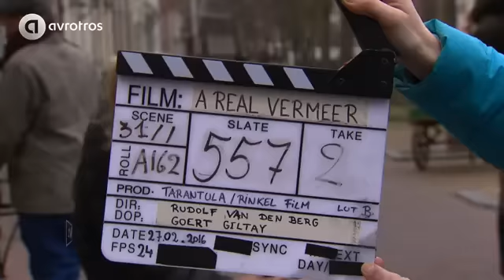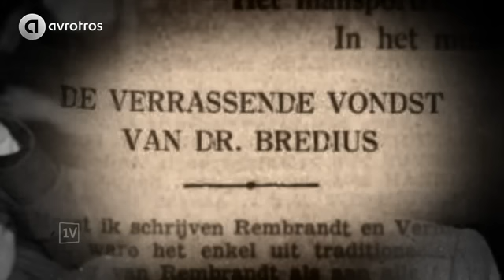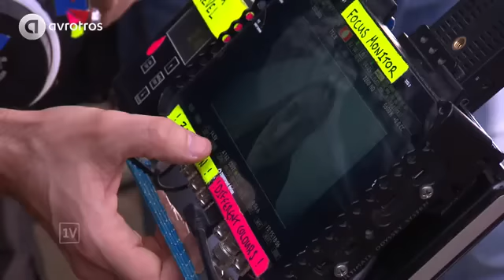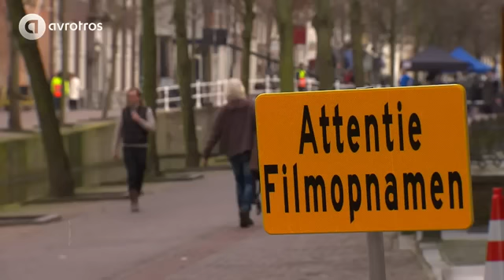Film over meestervervalser Han van Meegeren | EenVandaag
Een Echte Vermeer, zo heet de film over meestervervalser Han van Meegeren. De film wordt op dit moment gedraaid en komt in het najaar uit.

De schilder Van Meegeren is bekend van de namaak van de schilderijen van Johannes Vermeer. Niet alleen de Duitse bezetter en Hermann Göring  -als nazi plunderde hij kunstschatten- stonken hierin, maar ook de bekendste kunstexperts van het naoorlogse Nederland.

Han van Meegeren wordt gespeeld door Jeroen Spitzenberger en de regisseur is van Rudolf van den Berg.

Ook spreken we met Wim van Krimpen, voormalig museumdirecteur van de Kunsthal in Rotterdam. Toen het Mauritshuis een Vermeer expo had, kwam van Krimpen met een grote expo over de meestervervalser. En hij kocht zelf een valse Vermeer aan voor het museum waar iedereen schande van sprak.